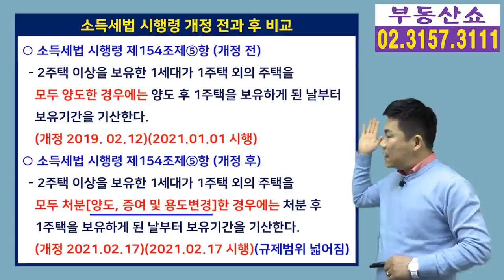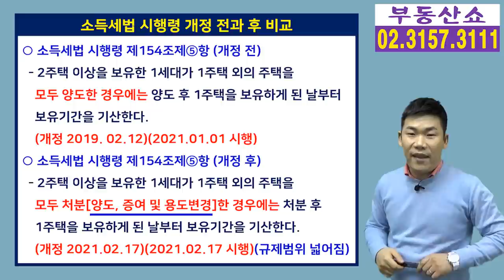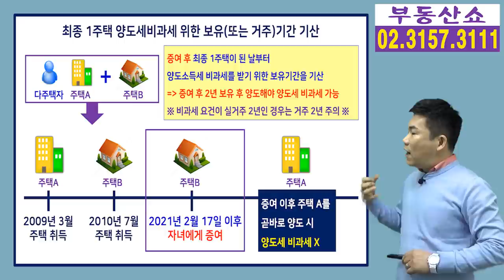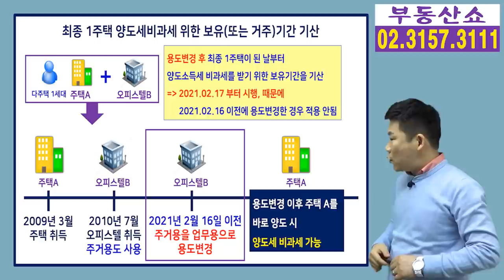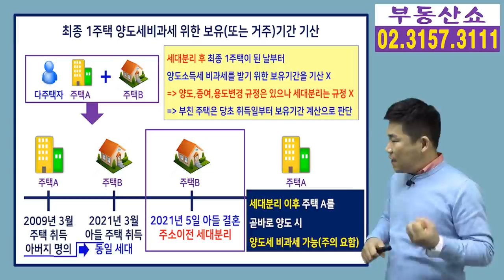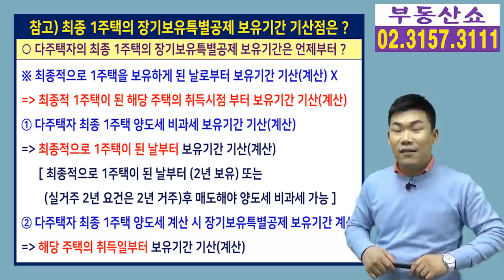세대분리 하면 최종 1주택 추가 2년 보유 안해도 된다?!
올해부터 다주택자의
최종 1주택 양도세 비과세 요건은
최종 1주택이 된 날로부터
2년 보유 또는 거주를 해야 되는데요,
만약 세대분리를 통해 최종 1주택이 됐다면
2년 보유 또는 2년 거주를 하지 않아도
양도세 비과세가 가능하다는
기사내용 있어서 세부설명과 함께
주의사항 자세히 알아보겠습니다.